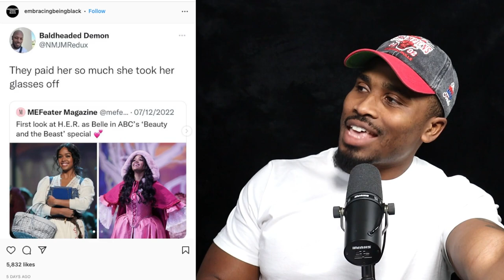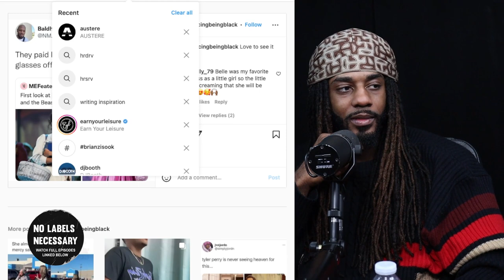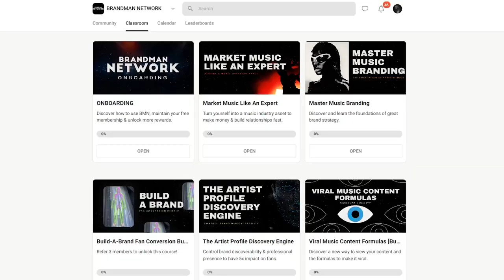The Ultimate Mysterious Artist (The Perfect Example)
Being mysterious the right way!